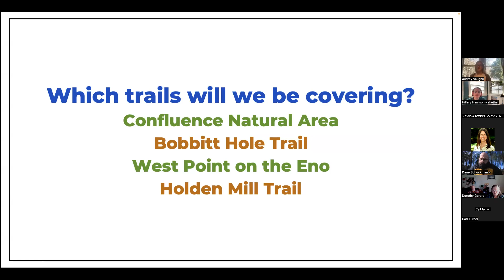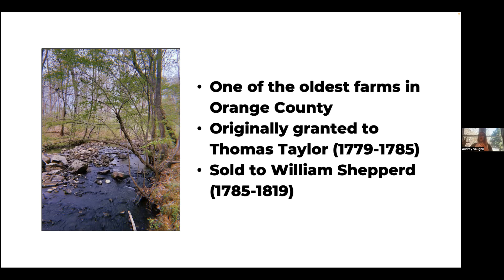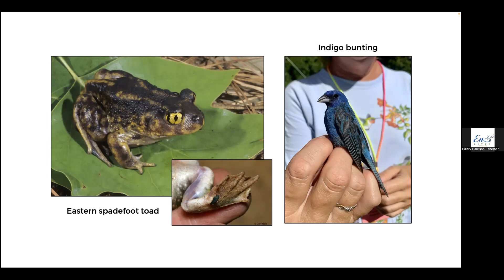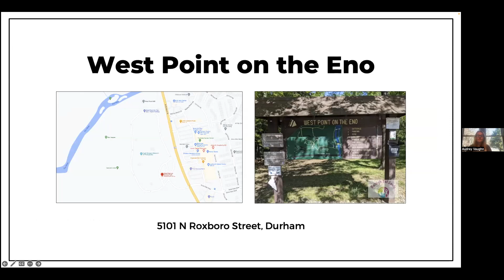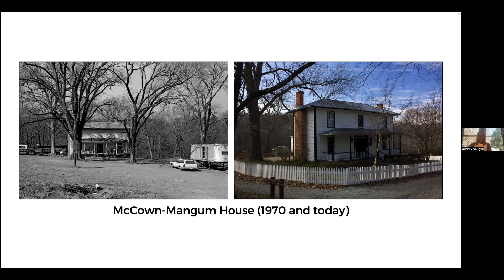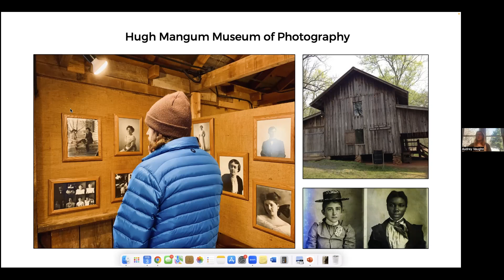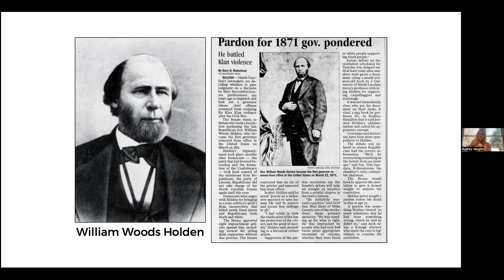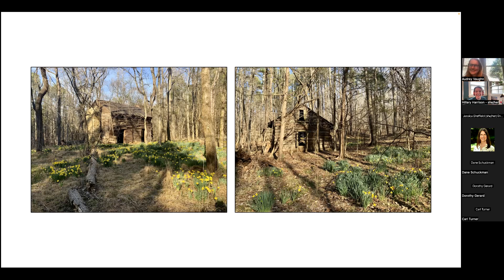Lunch & Learn Series - Trails of the Eno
A special YearoftheTrail Lunch and Learn session, where we revisited our guided Sunday hikes from the past month! Learn about the ecology and history associated with the trails of the Confluence Natural Area, Bobbitt Hole, and West Point on the Eno! If you are unable to join us for a Sunday hike, this is a great way to learn more about these fantastic trails along the Eno.